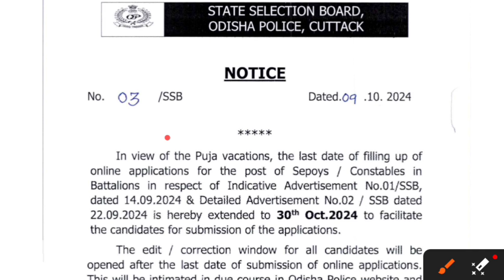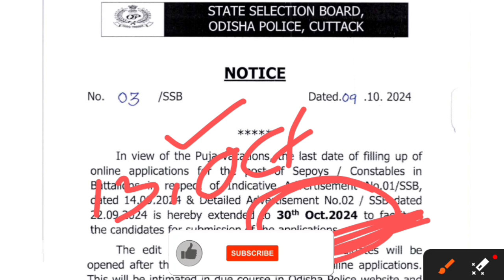Odisha Police IRB OSAP New Updates | ଆସିଗଲା ନୋଟିସ୍